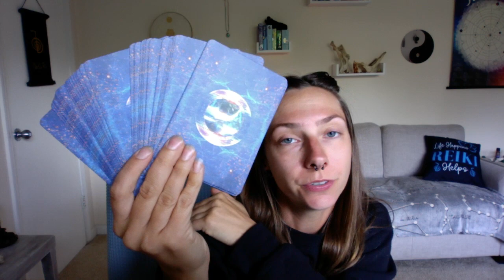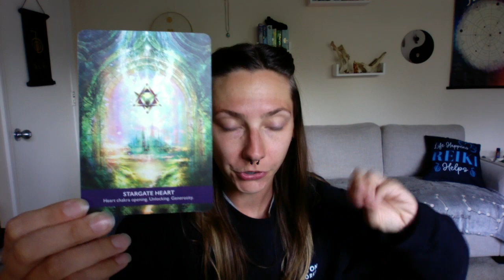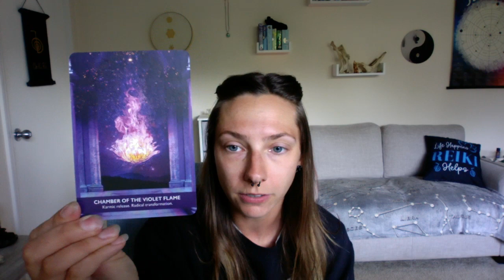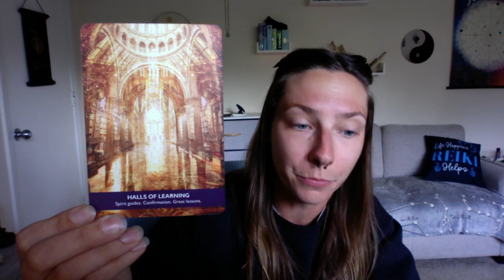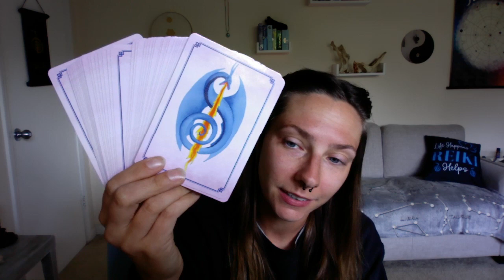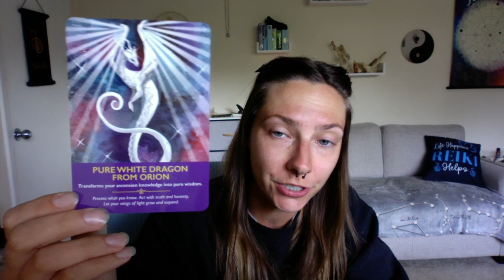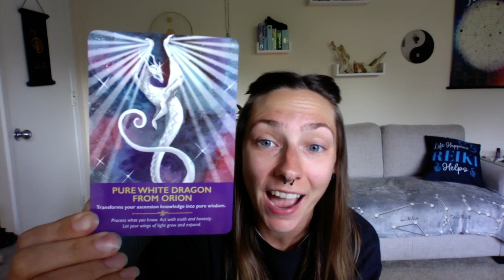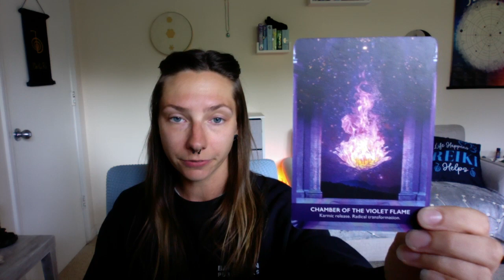A Lesson in Transmuting Through the Heart with Love: Alchemy Astrology & Oracle [Jacqui Mancuso]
Recorded live on Insight Timer on October 2, 2023.

Your Spirit Guides and Angels have led you to this video! Join Jacqui to receive answers and messages from your guides.
Trusting that you are always in the right place at the right time, join as Jacqui shuffles the cards until they choose us. By using your intuition, your guides will let you know which card(s) hold meaning for you today. Since time and space are figments of our imagination, this video may be watched at any time, anywhere, and the messages will call to you.